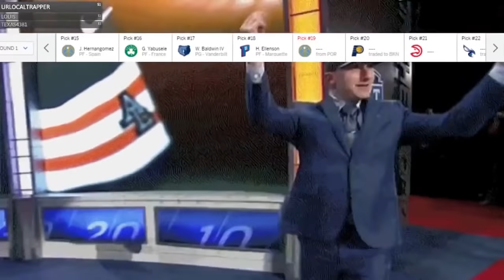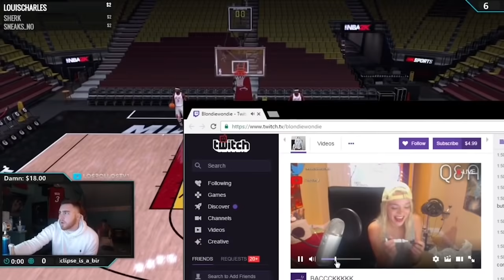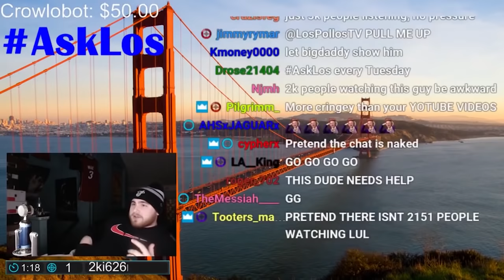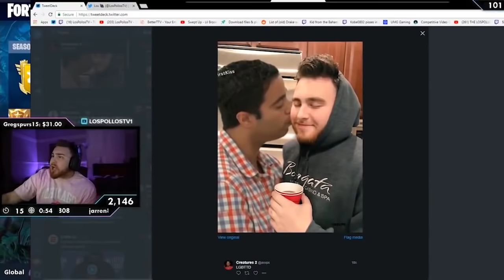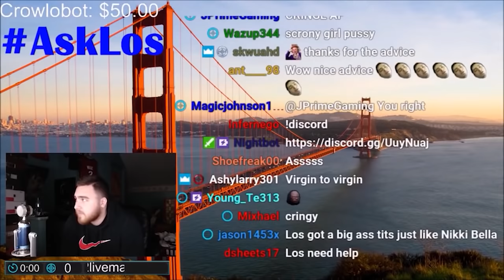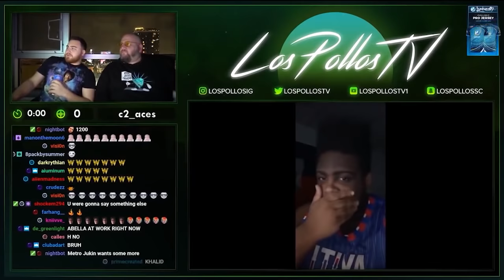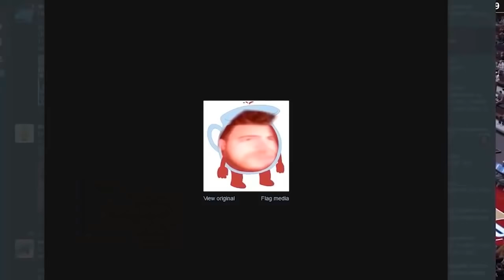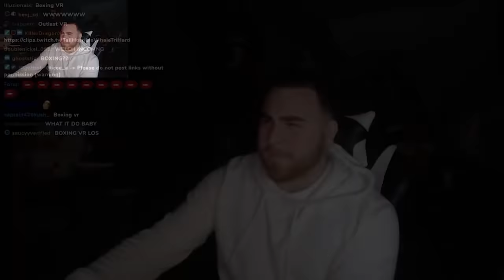LosPollosTV Funniest Twitch Clips Of The Decade